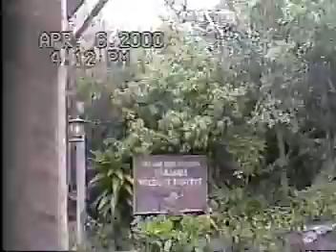8 FLAnimal Kingdom park 2000 11c 8mm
ANIMAL KINGDOM park,2000.